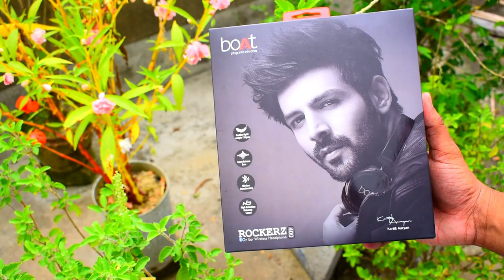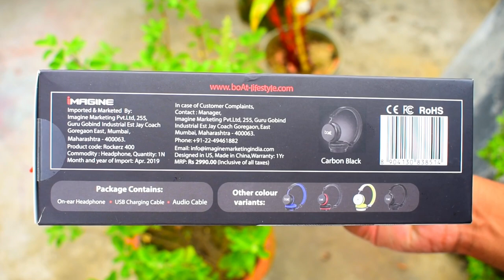🔥A Budget Headset BoAt Rockerz 400 Review In Hindi || Kam Dam Mei Best Bluetooth Headset...??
Dosto aj mere pas hai Boat ki Rocker Z 400 Bluetooth Headphone.video ko pura dakte rahea sari details jan payenge..

Dosto ap logo mera channel pe suagat he..agar apne avetak is channel ko SUBSCRIBE nahe kiya hey to jarur SUBSCRIBE kegea qki apke leya mey asa..trick,computer,mobile ka video  karte rata hu